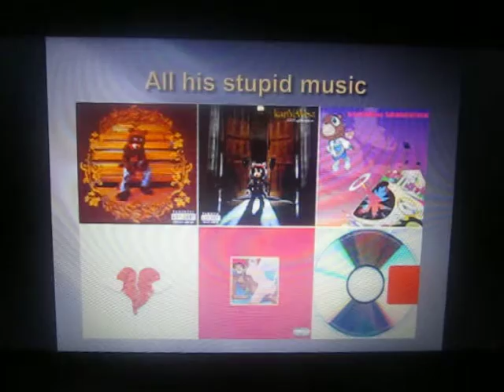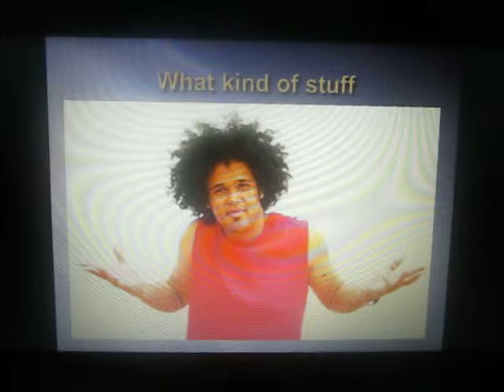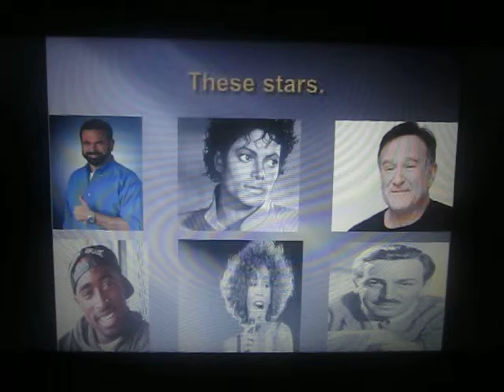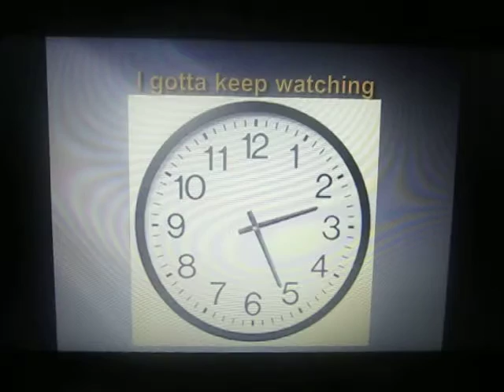The Tonight Show Episode #218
KANYE FOR PRESIDENT (JAY Z, RIHANNA & KANYE WEST, RUN THIS TOWN PARODY)

KIK: @itswrauscher1